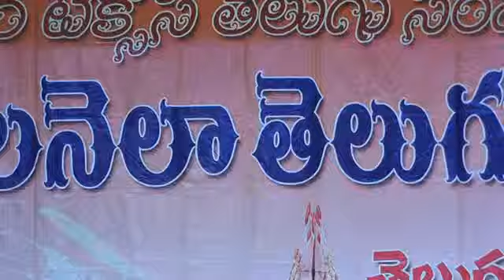Nela Nela Telugu Vennela 6 ava Varshikothsavam Nandamuri Lakshmi Parvathi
Dr Nandamuri Lakshmi Parvathi Sahitya Prasangam at TANTEX Sahitya Vedika Nela Nela Telugu Vennela 6 ava Varshikothsavam 74 ava Sadassu held at St. Marry's Orthodox Church Farmers Branch on Sep 22 2013